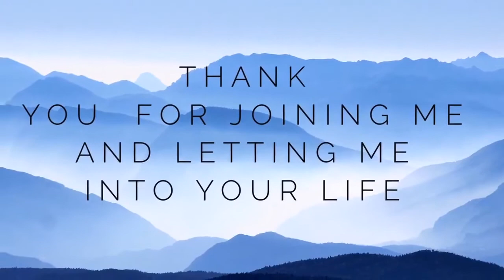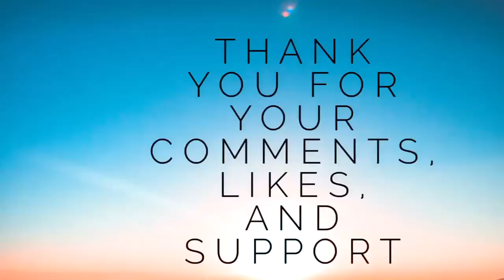Letting Go of Relationships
Letting go of people that come into your life can be difficult. There may be lessons along the way. Embrace them and have compassion for their perspective and soul learning. Sometimes, you need to let them go, so you both can evolve in your own way.
Communication is so important, so talk. If you can not agree, agree to disagree, learn and move on, with the lessons learnt from your heart, without judgement or criticism.

BREATHWORK
Intuitive Breath Mastery with Nicola Russell - StarSeedYOU

ENERGY AWARENESS - BEGINNERS
The Invisible Self - Intuitive Energy Awareness Course with Nicola Russell - StarSeedYOU

Bitcoin Link
3PRwrjjJYDY562C2ftBZLu1ZM3mvi7sto2